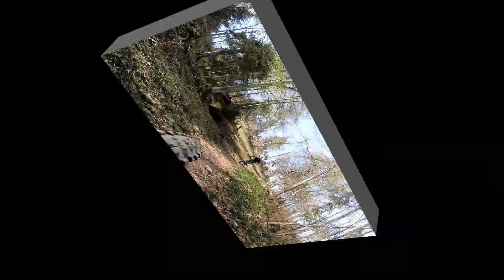MTB JUST 4 FUN - Fräkmüntegg - Renggpass - Lopper with Dad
MTB Tour with my Dad around Lucern Switzerland